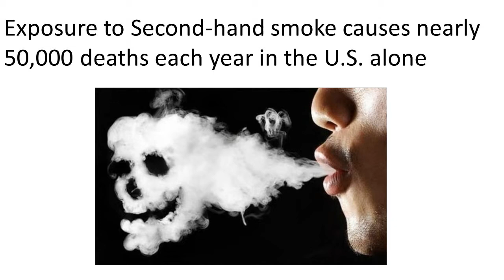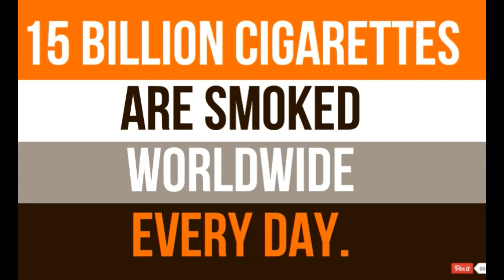Top 10 Facts on Smoking - Part 2 - Without Music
HEY GUYS THIS IS PART 2 OF SMOKING FACTS.

- ENOJY !

AH (: !!!